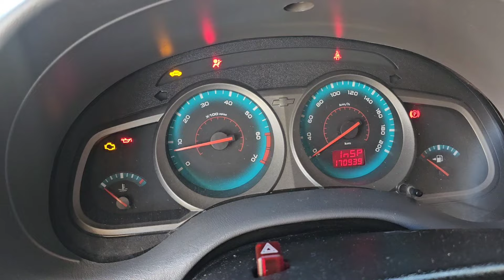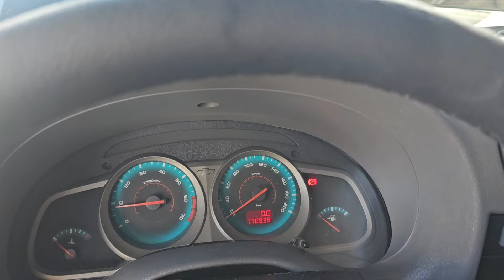VENDE-SE Chevrolet S10 executiva 2011/2011 Flex Power 2.4 cabine dupla#s10executive2011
Chevrolet S10 Executiva Flex 4 por 2 2011/2011 2.4 Flex Power manual se encontra em Goiânia Goiás na nossa loja S10 Piseiro compra e venda de veículos Se você interessa em uma S10 2011 manual Chama no WhatsApp Me manda as fotos do seu veículo que vai me negociar essa S10 Executiva 2011 Flex Power 4 por 2 2.4 com preço especial para você que já vem acompanhando nosso trabalho no YouTube S10 Flex 2011 na cor preta 4 por 2 funcionando banco de couro ar condicionado gelando quatro pneus novos e garantia de 3 meses

 venha conferir de perto essa S10 Flex Chevrolet 2011/2011 4x2 ano 2011 sem detalhes na pintura IPVA pago documento em dias S10 Chevrolet 2011 Flex  trabalhamos com todos os modelos de S10 Flex diesel 4 por 2 4 por 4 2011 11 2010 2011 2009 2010

Quilometragem 170 mil km

NÚMERO 1.068
QD 120 LT 2/11
SETOR CENTRAL
GOIÂNIA

(Testando 4x4)

S10(PISEIRO)

S10 Executiva completa 2011 11 flex 2.4
S10 Executiva diesel 4x4 motor MWM
S10 Executiva diesel 4x2 moto MWM manual
s10 rodeio diesel 4x4 moto MWM manual